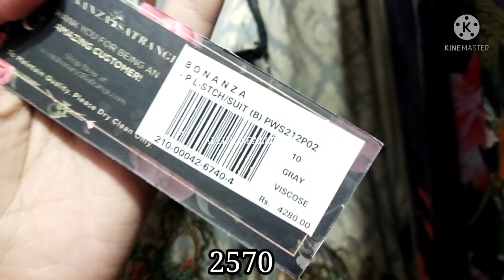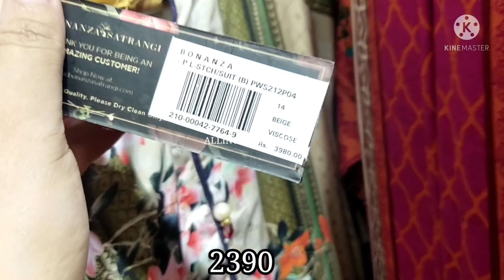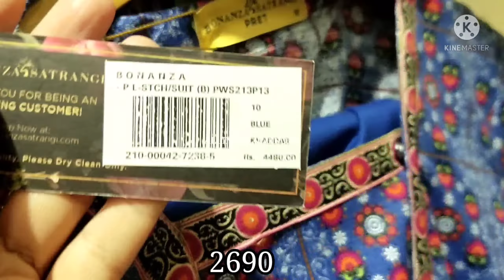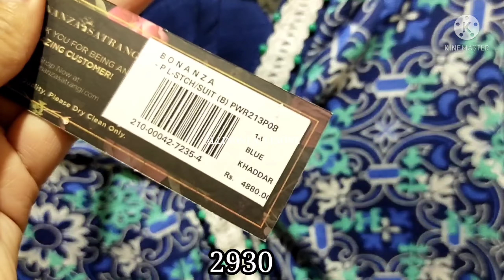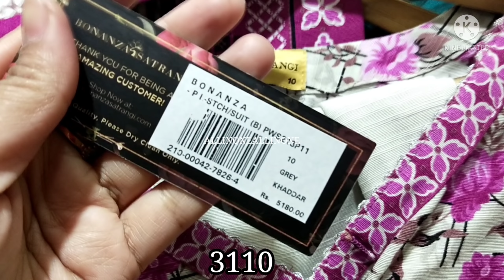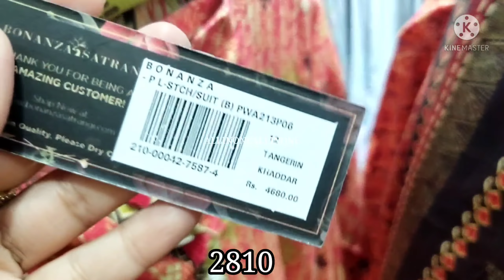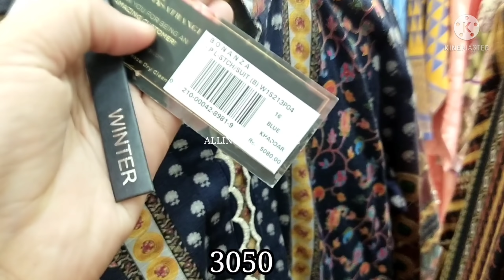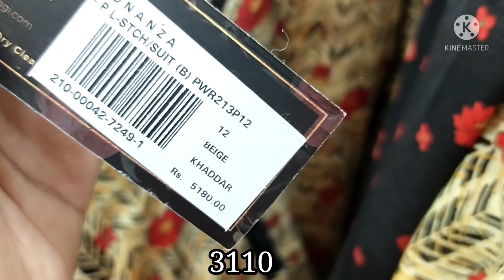Flat 40% Off Bonanza Satrangi Sale ❤️ || lowest prices ever!!! 2pc & 3pc suits || February 26, 2022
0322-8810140